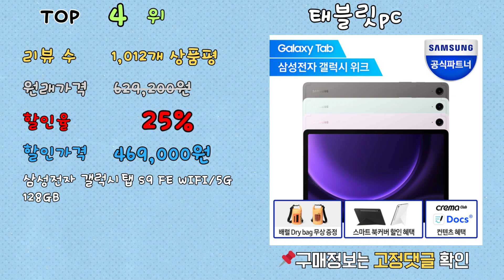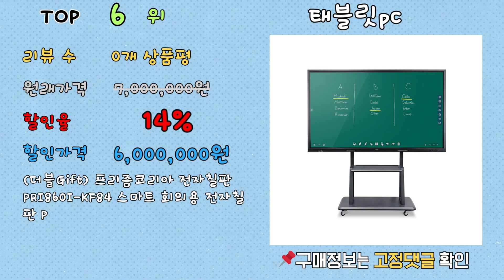가성비 태블릿pc, 최대 64% 할인! ㄷㄷㄷ 랭킹 TOP 10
[00:06] ✅1위 | 원래 가격: 379,000원 | 할인율: 64% | 할인 가격: 136,000원 | 리뷰 수: 156개 상품평 | 삼성전자 갤럭시탭 10.1 어드밴스2 WiFi 32G SM-T583 화이트 태블릿PC (구성품 : 태블릿 + 충전기 + 케이블), Wi-Fi, URL

[00:16] ✅2위 | 원래 가격: 379,000원 | 할인율: 64% | 할인 가격: 136,000원 | 리뷰 수: 156개 상품평 | 삼성전자 갤럭시탭 10.1 어드밴스2 WiFi 32G SM-T583 화이트 태블릿PC (구성품 : 태블릿 + 충전기 + 케이블), URL

[00:26] ✅3위 | 원래 가격: 800,000원 | 할인율: 30% | 할인 가격: 563,000원 | 리뷰 수: 0개 상품평 | Oukitel RT7 TITAN 5G Rugged 태블릿 10.1" FHD+ 32000mAh 24GB+ 256GB Android 13 태블릿 48MP+ 20MP 태블릿 PC, Standard Blue_CHINA, 푸른 색, URL

[00:36] ✅4위 | 원래 가격: 629,200원 | 할인율: 25% | 할인 가격: 469,000원 | 리뷰 수: 1,012개 상품평 | 삼성전자 갤럭시탭 S9 FE WIFI/5G 128GB, URL

[00:46] ✅5위 | 원래 가격: 368,500원 | 할인율: 18% | 할인 가격: 299,000원 | 리뷰 수: 910개 상품평 | 삼성전자 갤럭시탭 A9 플러스 태블릿PC, URL

[00:56] ✅6위 | 원래 가격: 7,000,000원 | 할인율: 14% | 할인 가격: 6,000,000원 | 리뷰 수: 0개 상품평 | (더블Gift) 프리즘코리아 전자칠판 PRI860I-KF84 스마트 회의용 전자칠판 PRISM 스마트 전자칠판 학원용 전자칠판 작전용 전자칠판 프리미엄 전자칠판TV [ 휴먼월드몰], Wi-Fi, URL

[01:06] ✅7위 | 원래 가격: 179,000원 | 할인율: 13% | 할인 가격: 154,230원 | 리뷰 수: 1,889개 상품평 | 아이뮤즈 뮤패드 K10 PLUS 태블릿PC, URL

[01:16] ✅8위 | 원래 가격: 219,000원 | 할인율: 11% | 할인 가격: 193,030원 | 리뷰 수: 1,889개 상품평 | 아이뮤즈 뮤패드 K10 PLUS 태블릿PC, URL

[01:26] ✅9위 | 원래 가격: | 할인율: 0% | 할인 가격: 128,100원 | 리뷰 수: 1,591개 상품평 | 포유디지탈 뮤패드 GS10 태블릿 PC, URL

[01:36] ✅10위 | 원래 가격: | 할인율: 0% | 할인 가격: 499,000원 | 리뷰 수: 7,575개 상품평 | 삼성전자 갤럭시탭S7 FE 태블릿PC LTE 64GB, 갤럭시탭 S7, 128GB, Wi-Fi+Cellular, URL